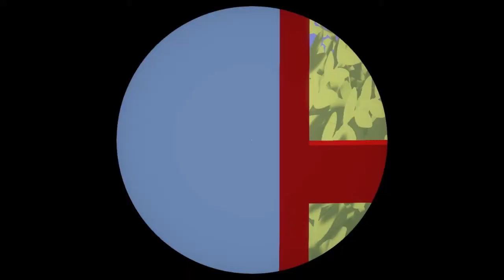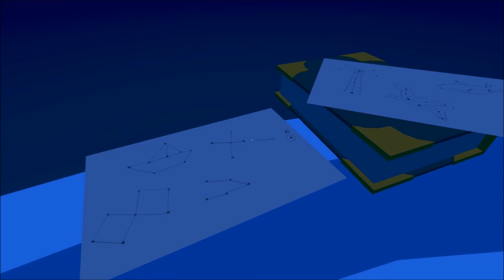A Bright Light in the Middle of the Ocean (No Commentary)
This is a game about a place. There is no real progression or objectives nor even any sort of an ending. It's a small, relaxing digital space to explore at your leisure.